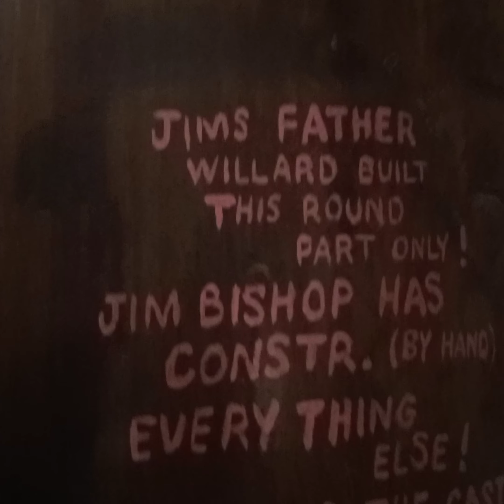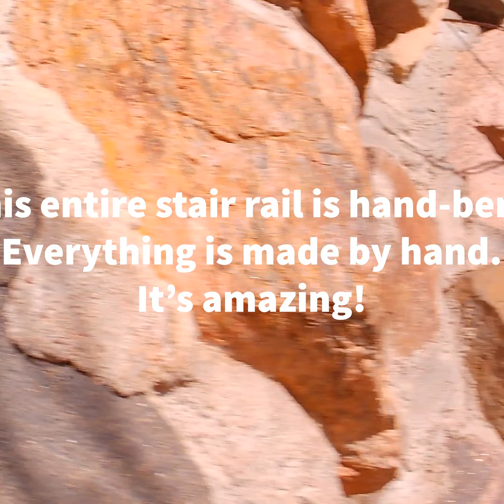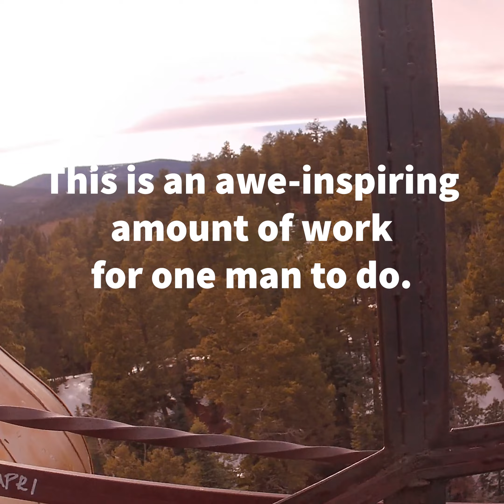Exploring Bishop's Castle, a stone castle built by one man!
Today we meander down dark hallways, climb endless spires, walk on the Bridge to Hell, and explore all of the beauty in and around Bishop's Castle.  This castle was built over a series of decades by one man.  Each stone was lifted into place by hand.  Each weld was laid down as the castle grew and grew.  Half art, half mythical recreation, Bishop's Castle is worth the drive!